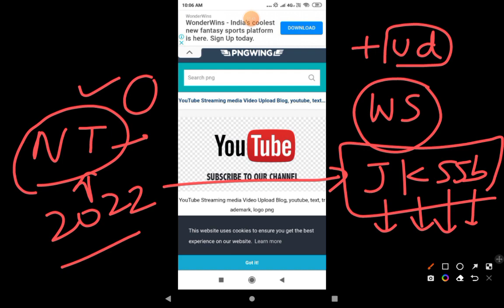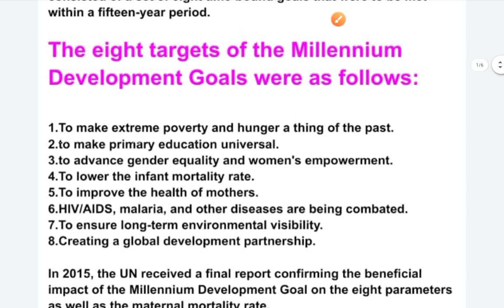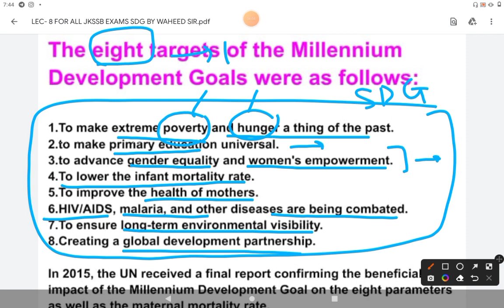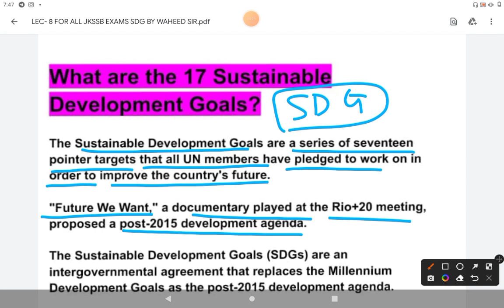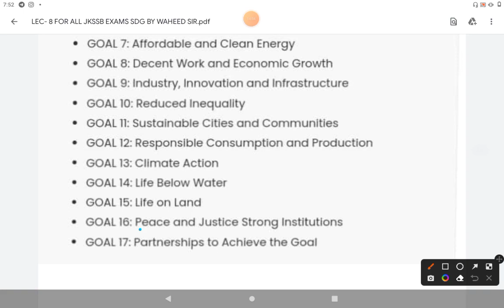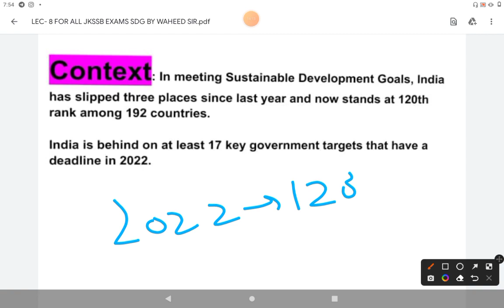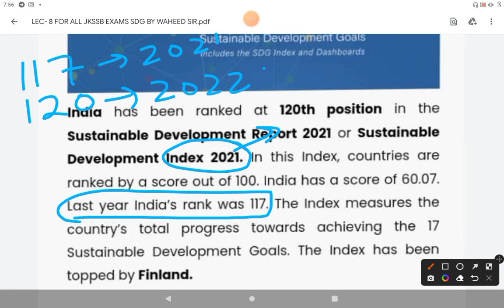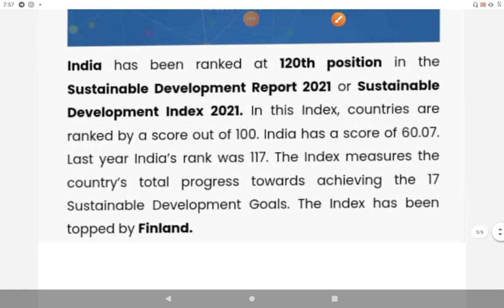Lec-8 Sustainable development goals (SDG) BY WAHEED SIR